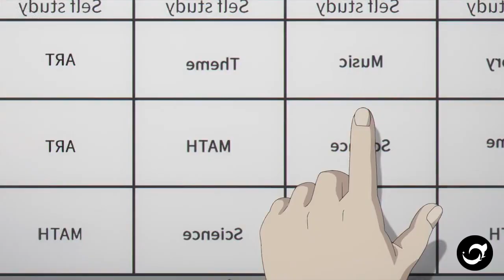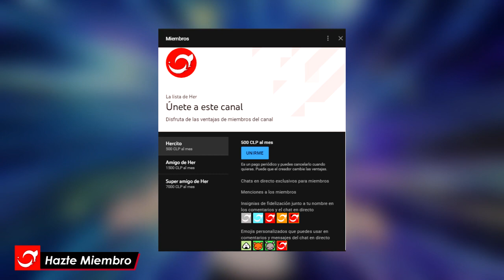Damian salva a Anya 🤭🥰 - Episodio 10 Spy X Family 🕵🏾‍♂️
Review episodio 10 de  Spy X Family . Dejen su me gusta.

HABLEMOS!